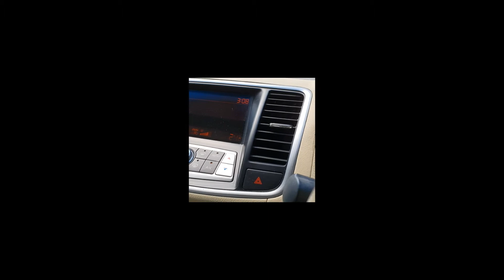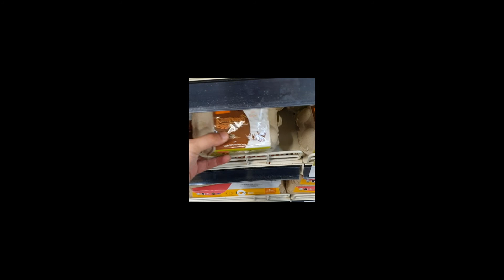The Carbonara Adventure - By sziang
First attempt for video editing using Adobe Premiere Pro CS5. Have some issue with the zoom so the video became tiny :(((